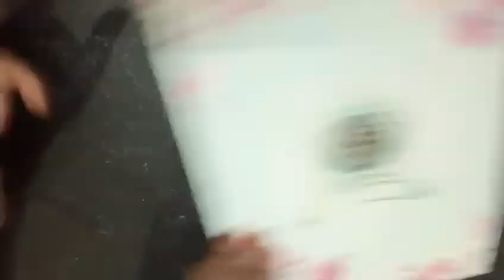Do it yourself ideas | Handmade with waste things in your home| craft ideas 💡 💡